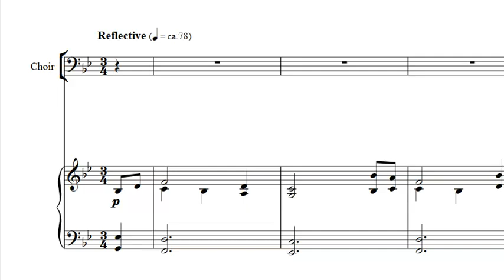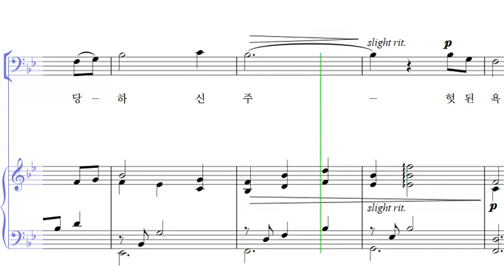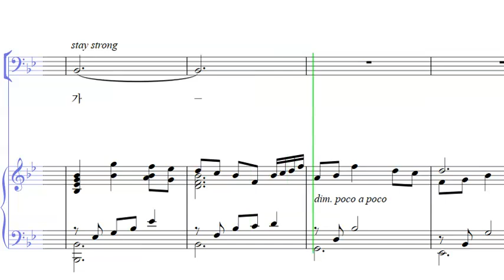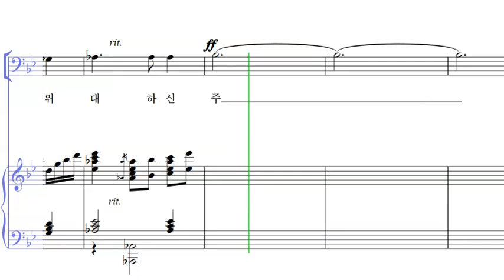놀라운 보혈의 십자가(베이스)